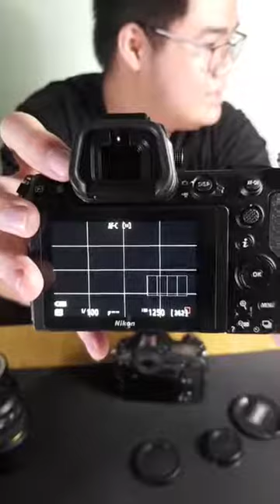NIKON Z7 Unboxing Thailand [LIVE]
แกะกล่อง NIKON Z7 Unboxing Thailand
เอาจาก LIVE เปิดกล่องมาลงนะครับผม
มีเปรียบเทียบกับ D850 บ้างนิดหน่อยครับ :)